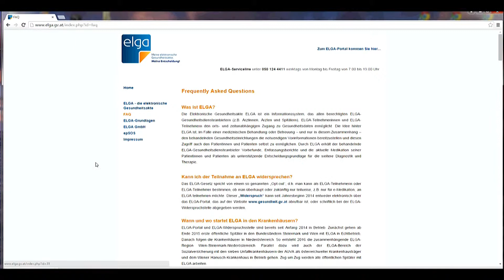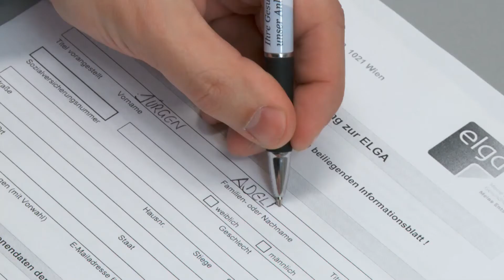Talk mit Dr. Eglseer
Dr. Eglseer widmet sich in dieser Ausgabe dem Thema: ELGA - Elektronische Gesundheitsakte